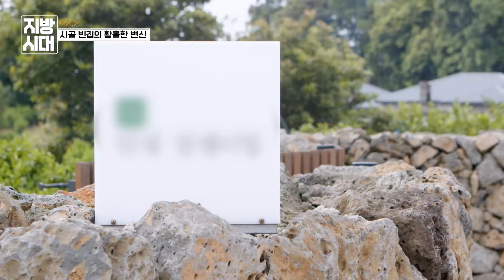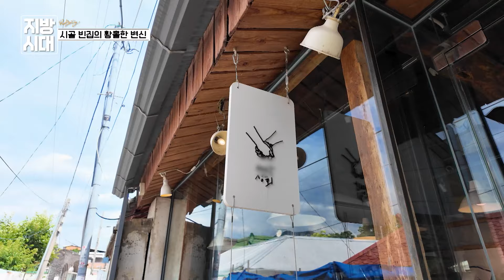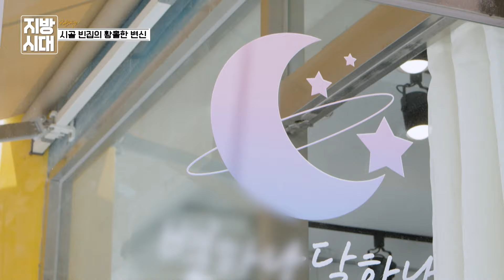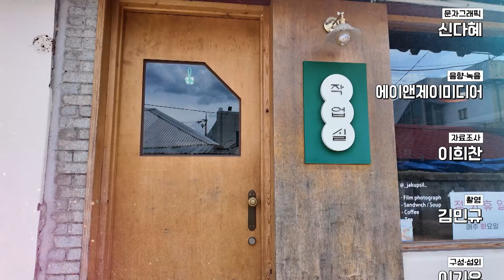신비의 섬 제주에도 '빈집' [리부팅 지방시대] / 연합뉴스TV (YonhapnewsTV)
신비의 섬 제주에도 '빈집'이..

제주의 한 '빈집'을 찾아가 재생의 이야기를 들어 봅니다.

충북 충주의 원도심 관아골에서는 청년들이 빈집을 매입해

카페와 공방등으로 꾸며 상권 전체가 되살아 났습니다.

시골 '빈집'들의 황홀한 변신!

지속 가능한 빈집 재생 프로젝트의 성공 스토리를

리부팅 지방시대가 응원합니다.

CP 이경태

제작 스토리나인

촬영 김민규

연출 이성구